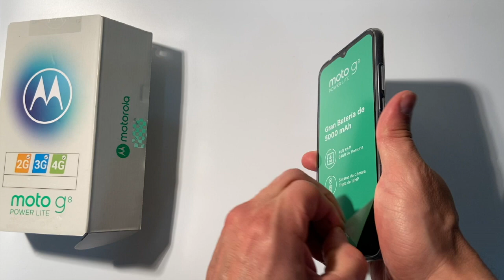¿Qué hay en la caja del moto g8 Power Lite?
El destape del moto g8 Power Lite.